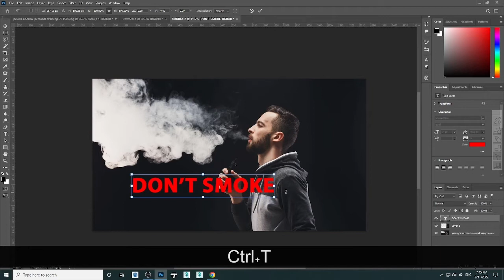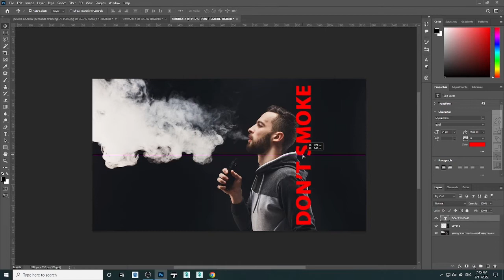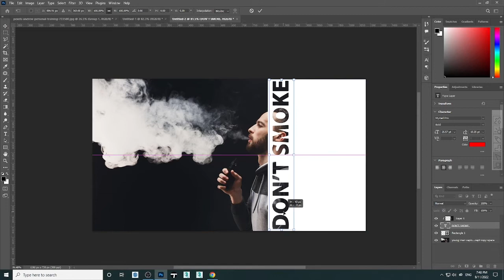How to use Text clipping mask in Photoshop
In this video, I am going to show you easy way text clipping mask in photoshop.